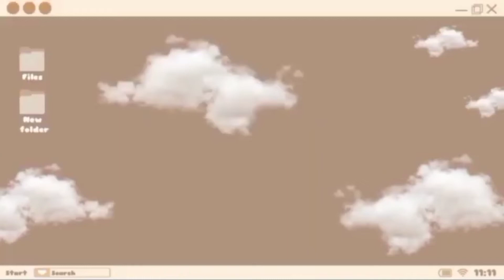FAME GIFTS+BTS PHOTOSHOOT XMAS EVE.DEC25,2021/enadave 🇵🇭🇬🇧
thank you so much My Love 💞
 let's thank you to the Lord God 🙏 Amen for the successful year's 2021 and let's welcome and face another challenges this year of of water tiger 🐯🐅 2022... Abundance, health and Wealth 🤑...